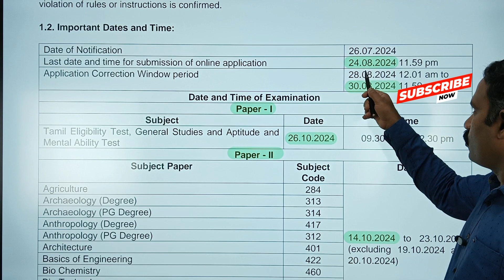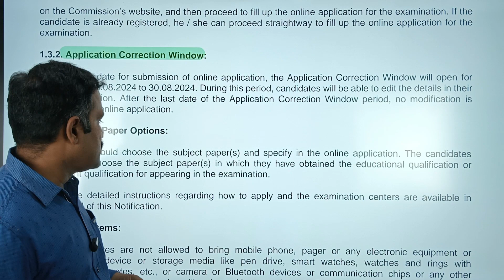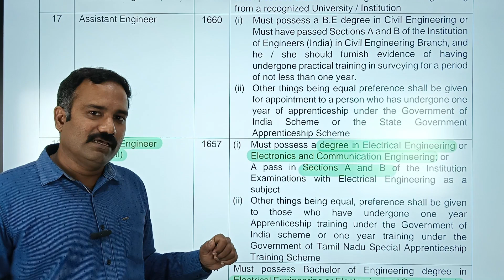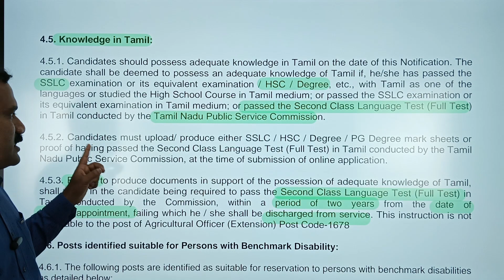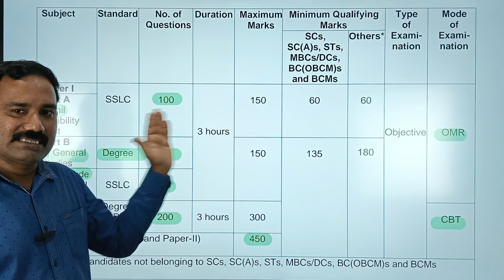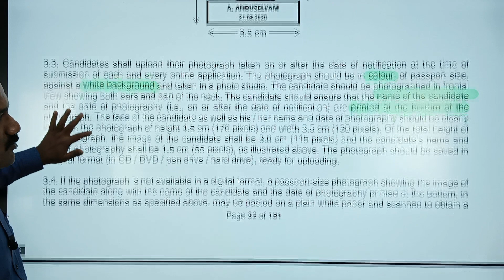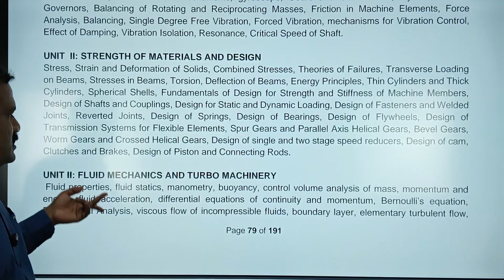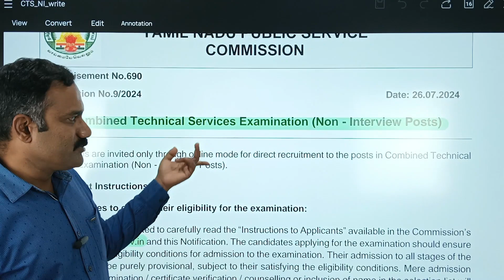TNPSC-Combined Technical Services Notification Explained in Tamil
Coimbatore Academy and GATEFORUM Training Program for GATE Exam since from 2008. We are the Best coaching institution in Coimbatore City.